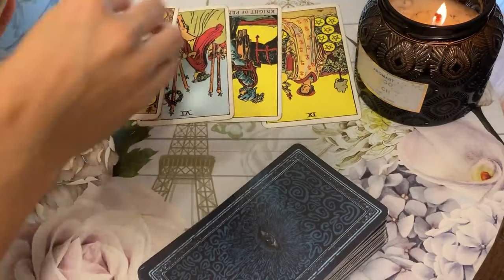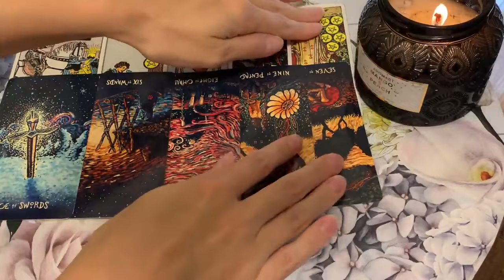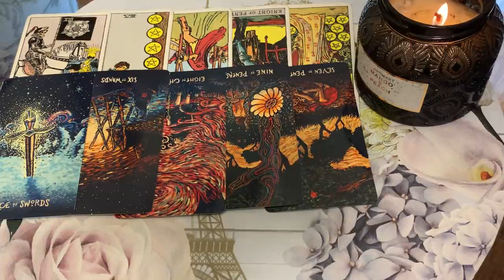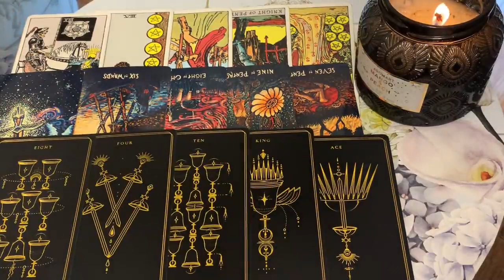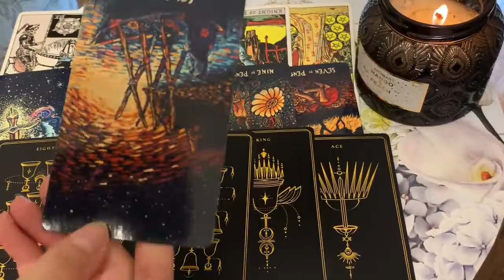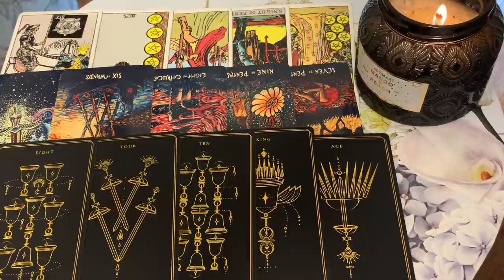AQUARIUS 🔥 NEXT 48 HOURS! 🔥 DON'T IGNORE THIS MSG, YOU NEED IT 😱 30 NOVEMBER 2024 DAILY TAROT